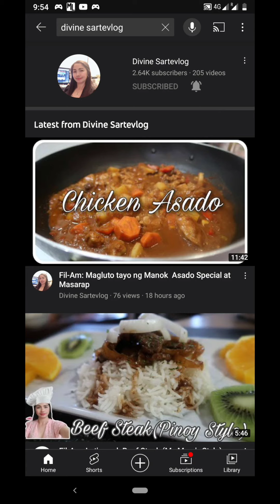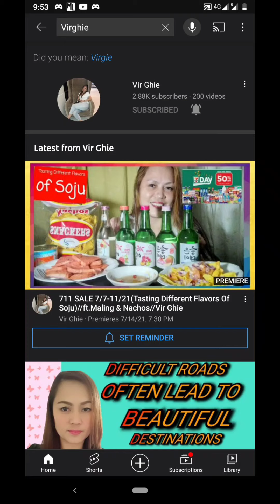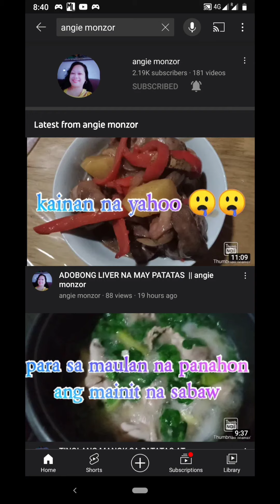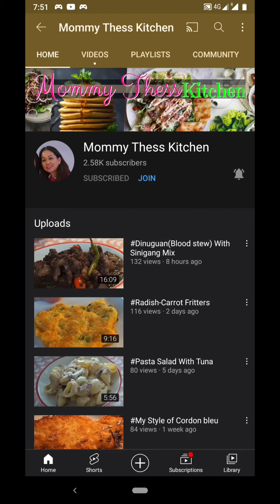Paanu magbaba ng zodiac sa tubig, step by step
Lowering zodiac